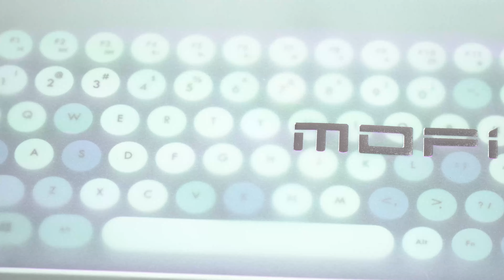Mofii Candy: Bàn Phím Chuột Không Dây Ngon - Bổ - Rẻ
Mofii Candy: Bàn Phím Không Dây Ngon - Bổ - Rẻ